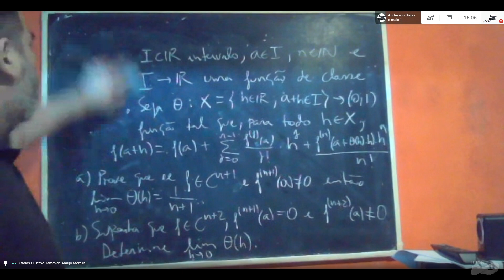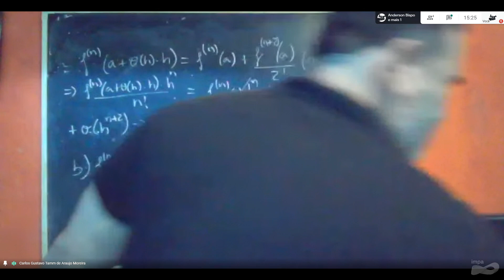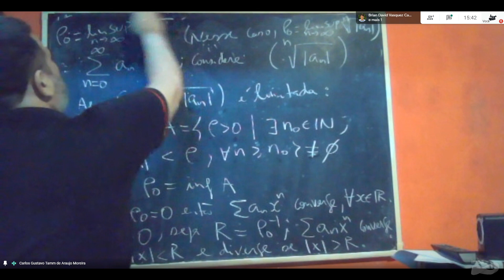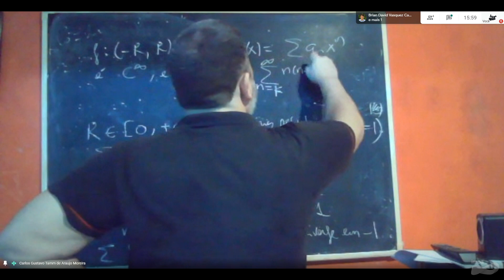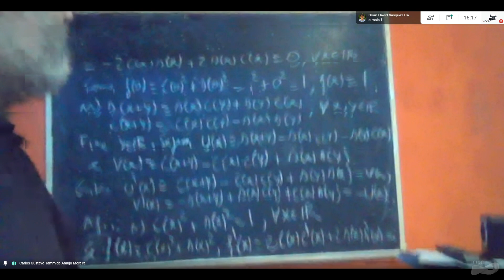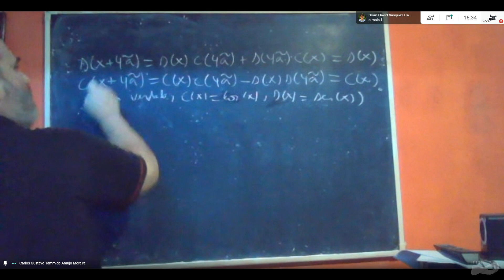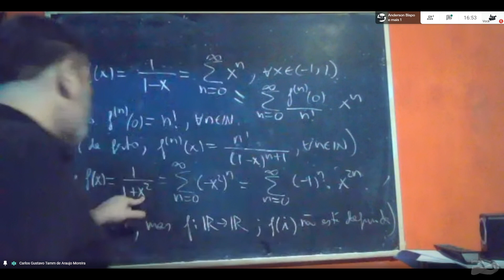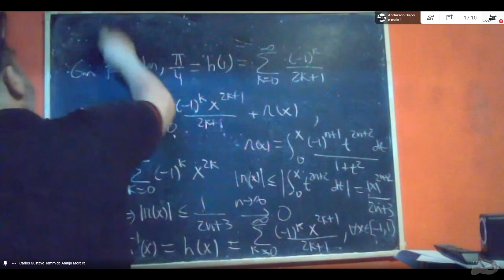Programa de Iniciação Científica: Análise na Reta - Aula 20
Professor:  Carlos Gustavo Moreira

Indução matemática. Propriedades básicas dos números reais. Limite de uma sequência. Séries de números reais. Convergência absoluta e condicional. Principais testes de convergência de séries. Noções de topologia na reta. Funções contínuas; operações. Teorema do valor intermediário. Teorema de Weierstrass sobre extremos de funções contínuas. Continuidade uniforme. Derivada num ponto. Regra da cadeia. Relação entre derivada e crescimento. Teorema do valor médio. Funções convexas. Funções integráveis. Teorema fundamental do cálculo. Mudança de variável. Integração por partes. Teorema da média. Fórmula de Taylor.

Referências:
LIMA, E. L. – Análise Real, Vol. 1, Rio de Janeiro, IMPA. Coleção Matemática Universitária, 1999.
LIMA, E. L. – Curso de Análise, Vol.1, Rio de Janeiro, IMPA, Projeto Euclides, 1989.
LANG, S. – Analysis I, Reading, Mass., Addison-Wesley, 1968.
RUDIN, W. – Principles of Mathematical Analysis. 2nd ed., New York, McGraw-Hill, 1964.